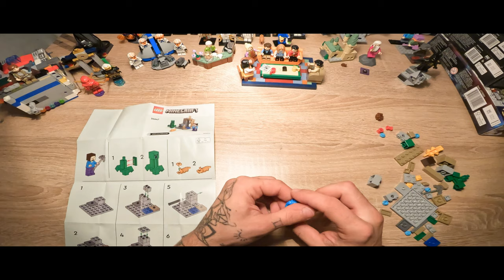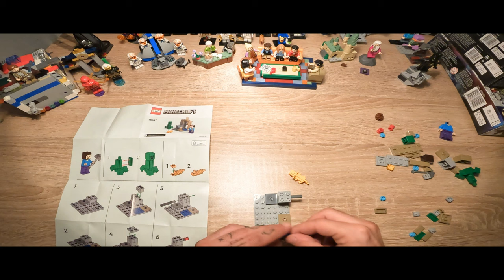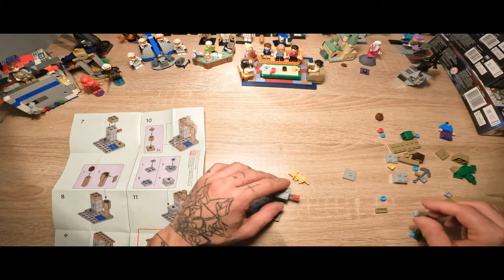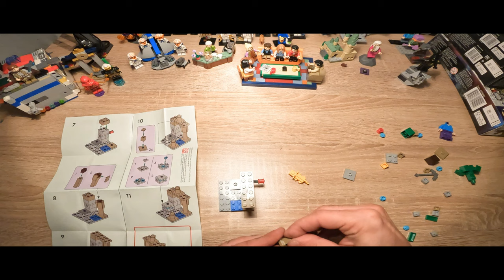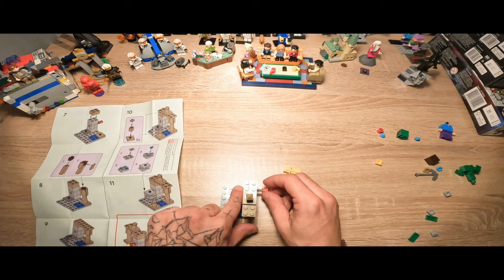LEGO 30647: Crafting Minecraft Wonders! Build Up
LEGO 30647: Crafting Creativity in Minecraft Bricks!

Minecraft Unleashed: Embark on an Epic LEGO Building Experience!

Minecraft, the iconic sandbox game, is a captivating multimedia franchise introduced by the LEGO Group. Since its inception in 2011, it has become a global phenomenon. The game immerses players in a pixelated world where creativity knows no bounds. LEGO sets inspired by Minecraft offer an exciting fusion of virtual exploration and hands-on building.

LEGO, a Danish construction toy brand since 1932, provides endless creative possibilities. The Minecraft-themed LEGO sets bring the digital landscapes to life with interlocking bricks, allowing builders to recreate iconic scenes and design their own pixelated adventures. From crafting tools to constructing structures, the combination of LEGO and Minecraft sparks innovation and collaborative learning, making it a timeless symbol of imaginative exploration.

Capture every building moment with GoPro! This versatile camera, known for its rugged design, allows me to record all my LEGO creations and share the excitement with my amazing followers.

Thank you for your ongoing support! If you're not part of my community yet, I invite you to join the adventure with LEGO set 30647!

Explore, share, and let's continue building something extraordinary together 🫂🍀